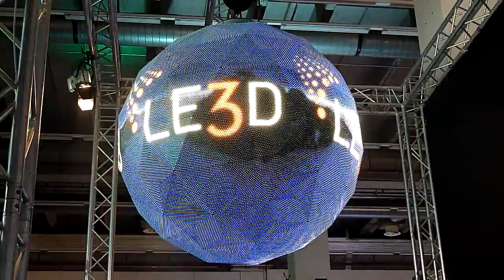Frankfurt 2012 - LE3D Artmos